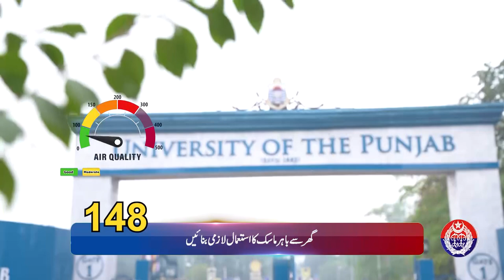Lahore Smog Bulletin: Stay Informed with Safe City AQI | May 04